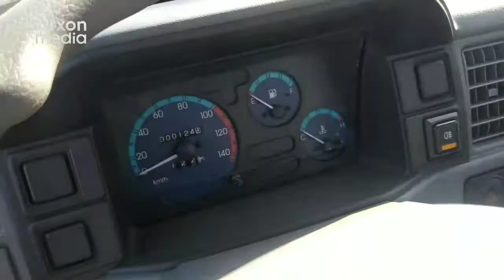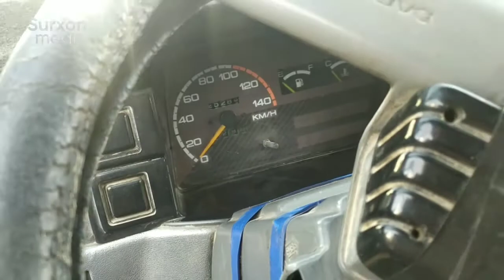Дамас ва Тико нархлари | Сурхондарё Денов машина бозори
Koʻrsatuvimiz yoqdimi unda like bosing va kanalga obuna bo'lib, qo'ng'iroqchani yoqib qo'yishni unutmang!